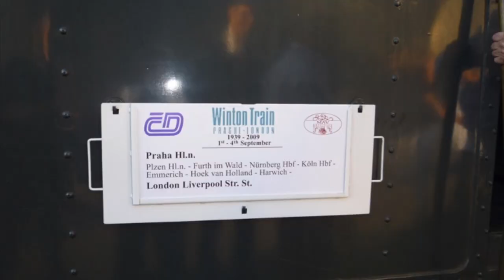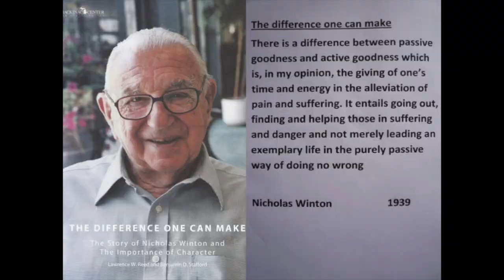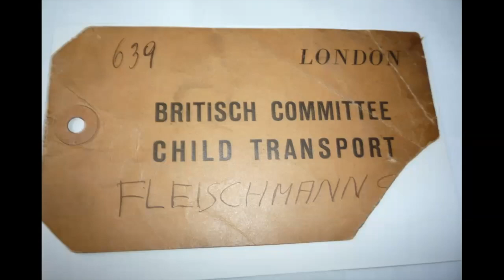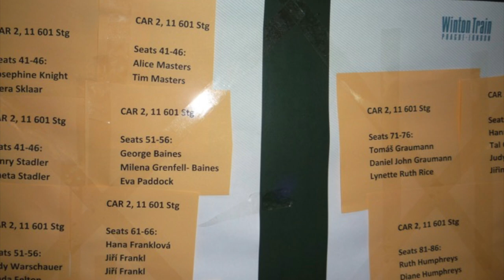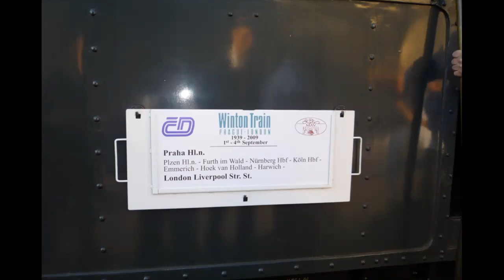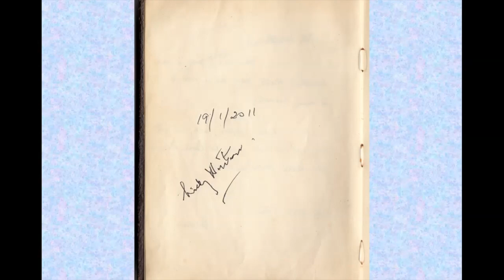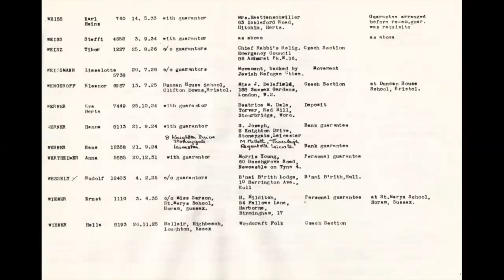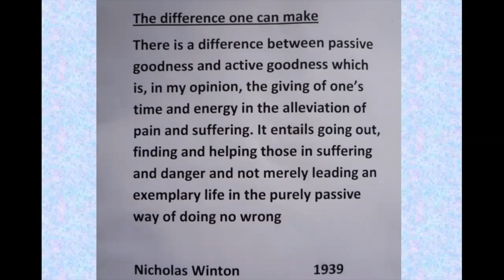Holocaust Memorial Day. The Last Train to Tomorrow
Lady Milena Grenfell-Baines talks about The Winton Train.
She explains
Why she and her sister needed to leave Czechoslovakia in 1939.
What happened when they first arrived in Great Britain.
How the train journey was reenacted 70 years later.
Meeting Sir Nicholas Winton for the first time
How they went about creating a memorial for the parents.